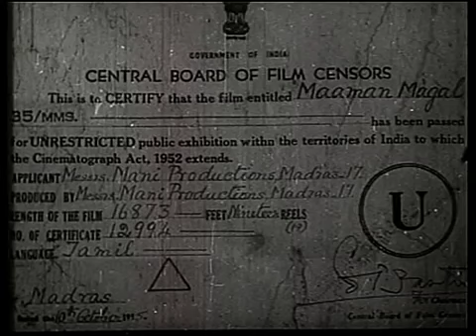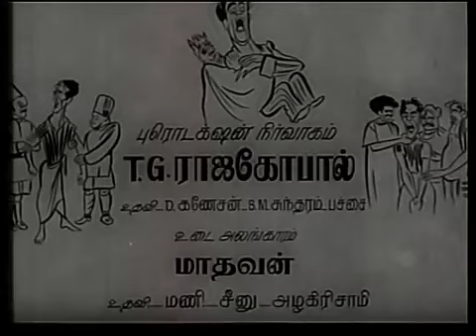Maaman Magal Tamil Full Movie HD Gemini Ganesan,Savitri,T. S. Balaiah,DK GOLDEN FILM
Directed by R. S. Mani
Produced by R. S. Mani
Written by C. V. Sridhar
Story by R. S. Mani
Starring Gemini Ganesan,Savitri,T. S. Balaiah,J. P. Chandrababu
Cinematography Nemai Ghosh
Edited by K. Govindasamy
Production  company  Mani Productions
Country India
Language Tamil